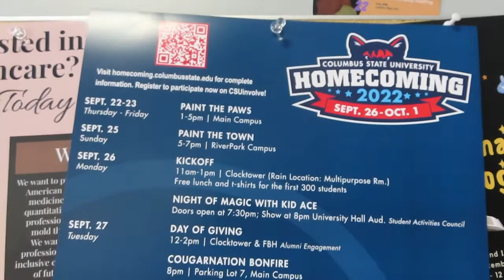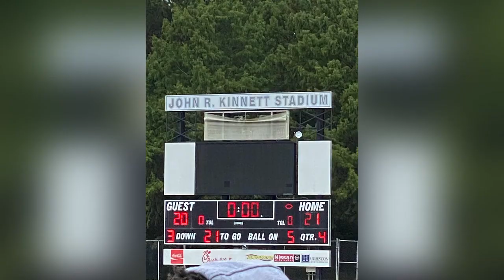Game Day Vlog | Columbus State University Vs. Ramah Academy